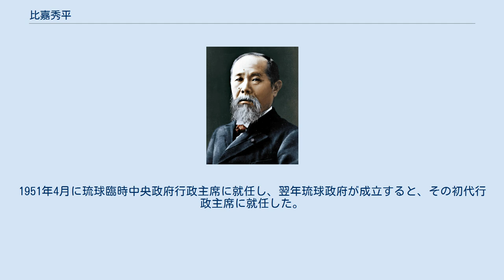比嘉秀平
比嘉 秀平（ひが しゅうへい、1901年（明治34年）6月7日 - 1956年10月25日）は、沖縄県の官僚、教育者、琉球政府の政治家。
1952年4月から1956年10月まで琉球政府行政主席を務めた。
琉球民主党初代総裁。
 沖縄県中頭郡読谷村に生まれる。
小学校時代に事故で右腕を失うも、勉学に励み、1925年（大正14年）早稲田大学文学部英文学科を卒業する。
 和歌山県の高野山中学に勤務後、約20年間の教員生活を送り、母校である沖縄県立第二中学校の教諭および沖縄県立第三中学校の教頭を務める。
 沖縄戦では県立第三中学校の学徒隊を率いたが生還し、終戦後、沖縄民政府に採用されて、翻訳課長や官房長などを歴任した。
 その行政手腕と英語での意思疎通ができることを買われて、1950年に設けられた臨時琉球諮詢委員会委員長を務めた。
1951年4月に琉球臨時中央政府行政主席に就任し、翌年琉球政府が成立すると、その初代行政主席に就任した。
 主席在任中の1956年に軍用地問題をめぐる島ぐるみ闘争が発生し、その解決に追われる中、同年10月に急死する。
なお、後任の行政主席には那覇市長の当間重剛が就任した。
 没後に勲三等瑞宝章を受章している。